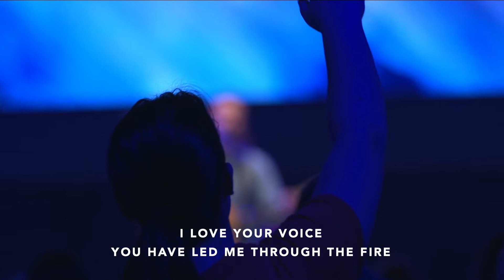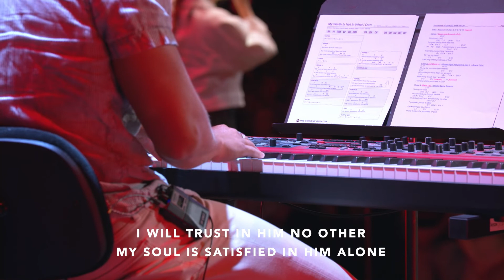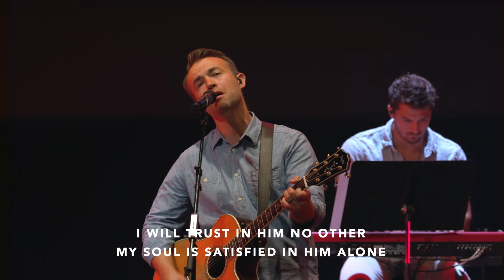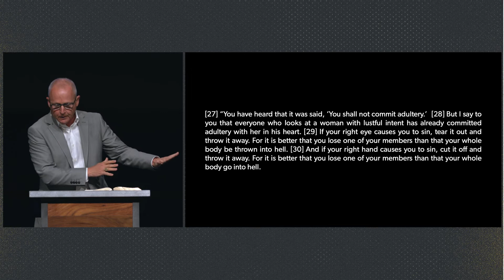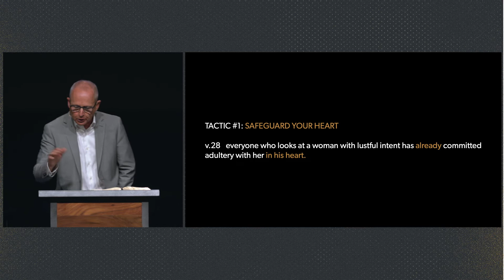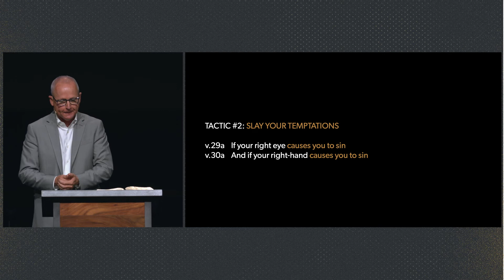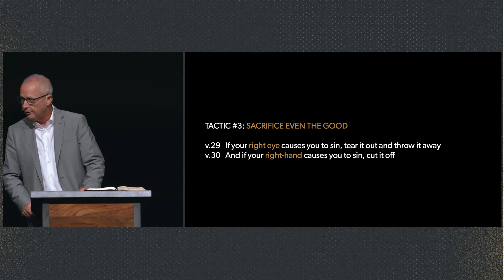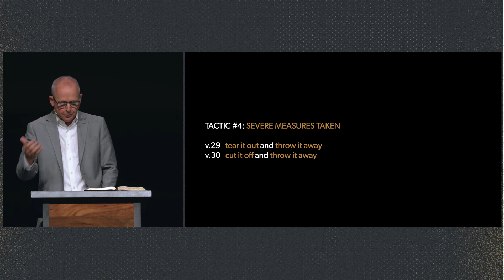What Did He Just Say? | Week 3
Matthew 5:27-30 | July 10, 2022 | Pastor Todd Smith

GRANT OF LICENSE. Crossroads Community Church is granted a non-exclusive, non-transferable license during the term of the agreement to publicly play, perform, and transmit via the website noted above, any musical composition controlled by one or more of the domestic Performing Rights Organizations (ASCAP, BMI and SESAC), as stated in the CCS WORSHIPcast License Terms and Conditions.